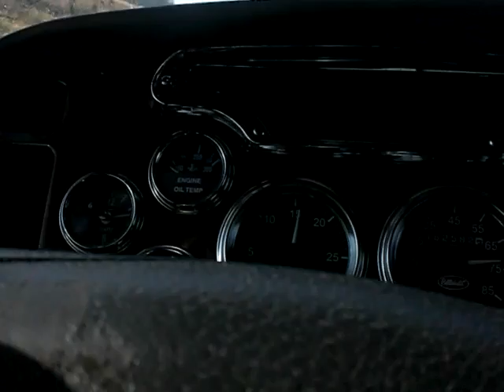dam good lookin lil single axle w9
passin this lil w9